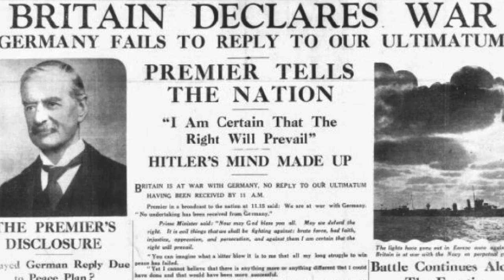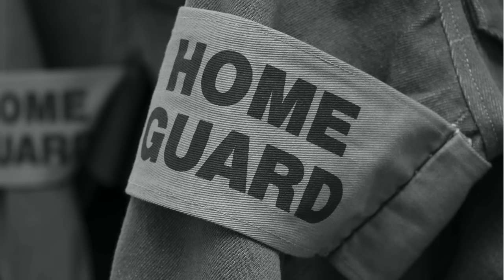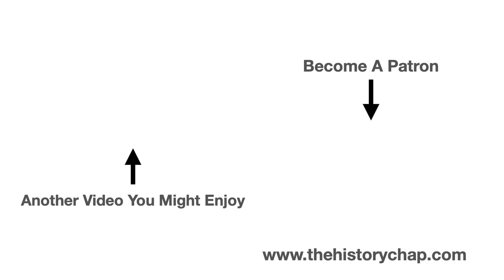Dad's Army - Revealing their real wartime service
The fourth & final of the Dad's Army real stories from The History Chap.
This tells the real wartime stories of, amongst others, John Le Mesurier (Sergeant Wilson) and Arthur Lowe (Captain Mainwaring).

Related videos in this series on "Dad's Army"

Whilst this video looks at the wartime service of the main platoon members such as Clive Dunn (Lance Corporal Jones), John Laurie (Private Frazer) and Arnold Ridley (Private Godfrey) it also looks at the stories of some of the lesser known characters too.
Edward Sinclair (Verger Yeatman) who served in the Ox & Bucks Light Infantry but who missed out on the D-Day landings in Normandy.
Bill Pertwee (Warden Hodges) who failed a medical to join the RAF and spent the war in a factory making cannon for spitfires.
Plus we look at Private Walker, Private Sponge and Private Cheeseman, not forgetting Captain Square.

Finally we look at the wartime service of the co-writers of the show, Jimmy Perry and David Croft.
It was Perry's experiences of the Home Guard that led him to write "Dad's Army", and his further experiences with the Royal Artillery concert party in Burma & India that led to another of their classic collaborations: "It ain't half hot mum".

Chapters
0:00 Introduction
1:02 Sergeant Wilson (John Le Mesurier)
4:15 John Le Mesurier's wartime service
9:12 Arthur Lowe
10:50 WW1 veterans
13:39 Clive Dunn (Corporal Jones)
16:58 Captain Square
17:50 Privates Pike & Walker
18:30 private Cheeseman
19:03 Private Sponge
19:40 Mr Hodges (Bill Pertwee)
20:23 Edward Sinclair
21:20 Jimmy Perry & David Croft
24:25 Conclusion
25:10 The History Chap